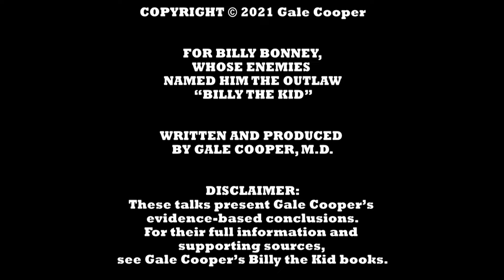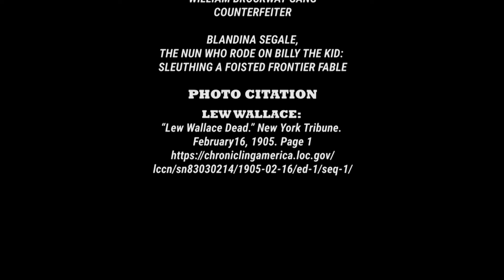TALK 21: THE REAL LEW WALLACE • FROM BOOK: THE LOST PARDON OF BILLY THE KID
Billy the Kid expert and author, Gale Cooper, M.D., presents her revisionist history of Lew Wallace’s psychology and political pressure from the Santa Fe Ring to explain why he betrayed his pardon bargain with Billy Bonney aka Billy the Kid. The information is from her book: THE LOST PARDON OF BILLY THE KID.

Billy & Paulita